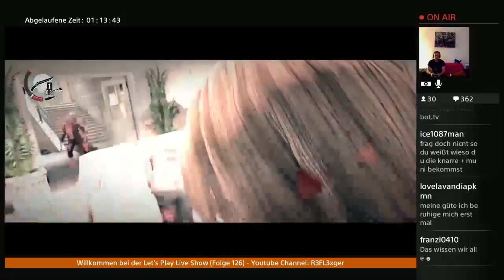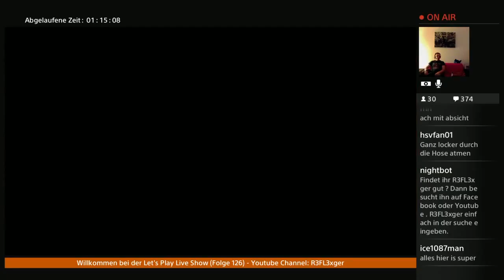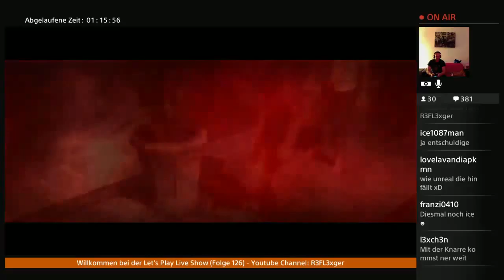Let’s Play The Consequence (TEW DLC 2)(PS4)#8 Zurück zum Anfang